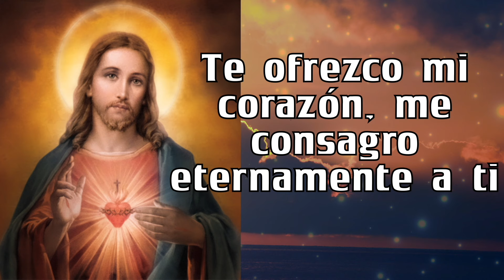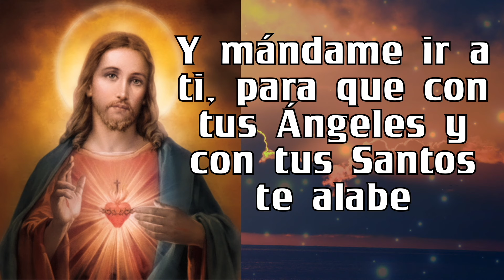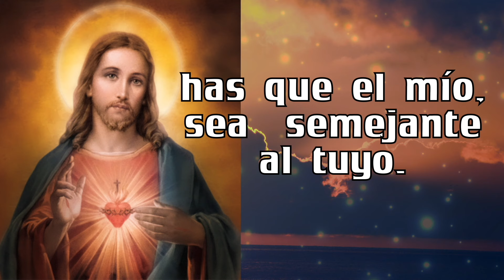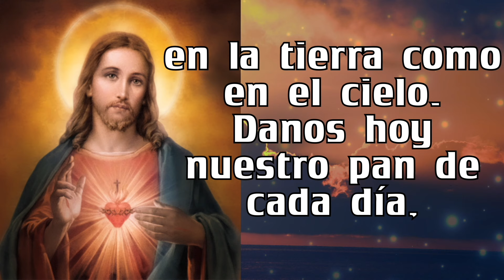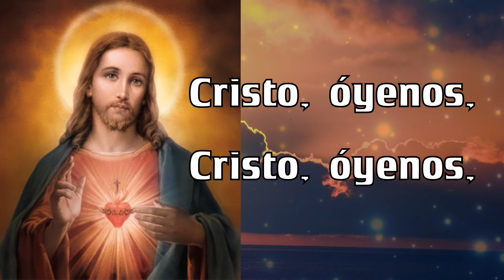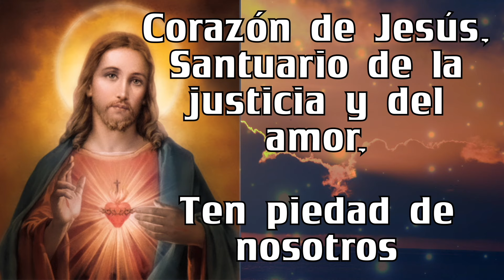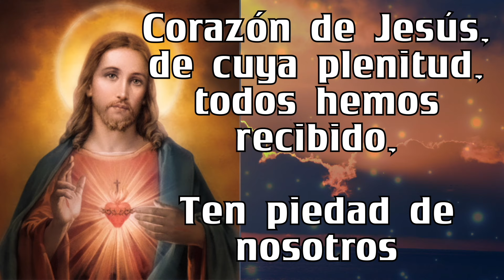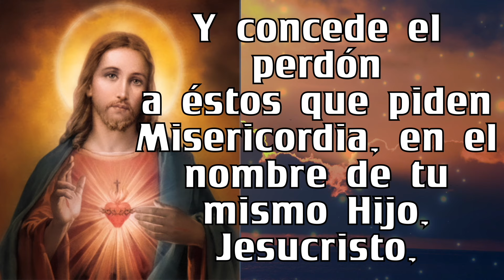ROSARIO DE HOY Rosario al SAGRADO CORAZÓN DE JESÚS ❤️❤️ de hoy JUEVES 🙏🏻🙏🏻 12 de SEPTIEMBRE 💐🌹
ROSARIO DE HOY 5 minutos de ORACIÓN Rosario al SAGRADO CORAZÓN DE JESÚS ❤️❤️ de hoy JUEVES 🙏🏻🙏🏻 12 de SEPTIEMBRE 💐🌹

GRACIAS !
BENDICIONES !